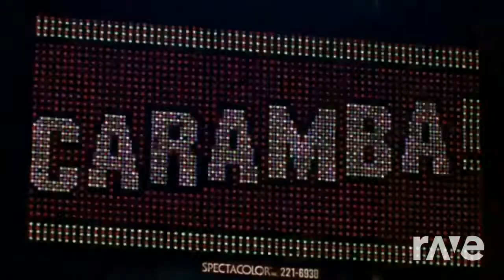Im Gone Loving You - Chris Malinchak & Tinie Tempah ft. Wiz Khalifa | DJFlames73